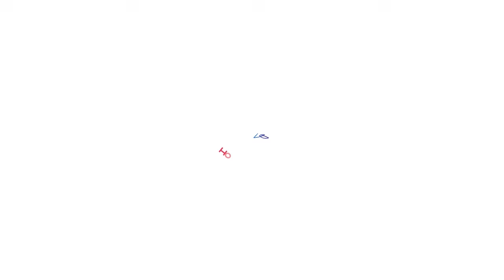Хочешь жить в Испании? Валенсия: отзывы переехавших. Город для жизни молодежи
Продолжаем собирать отзывы переехавших в наш любимый горрод Валенсия. В этом видео мы поговорим о жизни в Валенсии с Алиной, которая переехала сюда из Украины. Виктория Белякова, директор агентства How-To Spain, приглашает Алину поделиться своим личным опытом, начиная с изучения испанского языка в 15 лет и заканчивая адаптацией к новой жизни.

🌇 Узнайте, как Алина справилась с переездом и какие трудности ей пришлось преодолеть. Она также расскажет о процессе поступления на факультет психологии в Университете Валенсии и даст советы тем, кто планирует учебу в Испании.

🏡 Алина поделится своим опытом устройства младших сестер в испанские школы — как найти детский сад и выбрать подходящую школу для детей. 🏥 Также обсудим особенности здравоохранения в Испании: какие есть плюсы и минусы у государственной и частной медицины, и как выбрать оптимальный вариант.

В видео мы делимся полезными цифрами: всего 1.000 евро в год за обучение в университете, а также расходами на детский сад и частные школы. Это отличная возможность для всех, кто задумывается о жизни в Испании!

Присоединяйтесь к нам и оставляйте свои вопросы в комментариях!

01:00 – Как Алина начала учить испанский язык?
01:48 – Переезд в Валенсию;
02:40 – Получение высшего образования;
03:50 – Планы Алины на обучение;
04:30 – Позитивный опыт поступления в медицинский вуз в Валенсии;
06:48 – Сколько стоит обучение в год?
07:45 – Процесс зачисления в вуз;
08:52 – Какой уровень испанского нужен для поступления?
09:38 – Переезд в Испанию со своей семьей. Оформление в садик сестры;
10:44 – Стоимость пребывания в садике;
11:04 – Алина рассказывает про школу сестры;
12:18 – Сколько стоит обучение в частной школе?
13:45 – Отзыв о медицине в Испании;
15:50 – Личный опыт взаимодействия с испанскими медицинскими учреждениями;
19:55 – Валенсия: отзывы переехавших. Минусы Валенсии по мнению Алины.